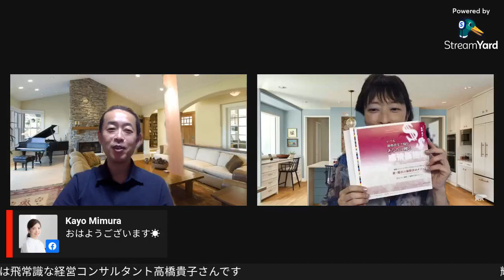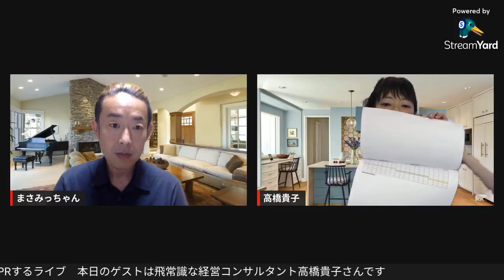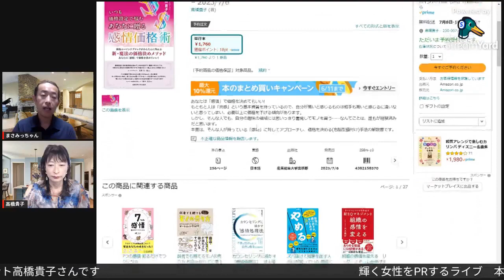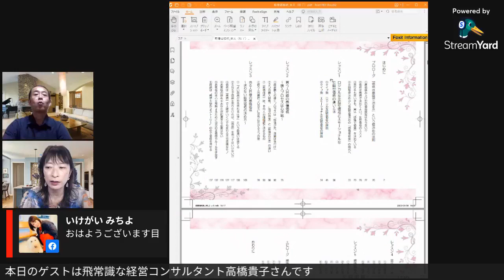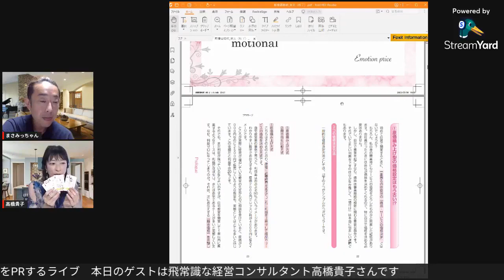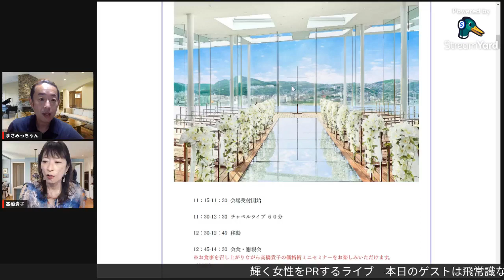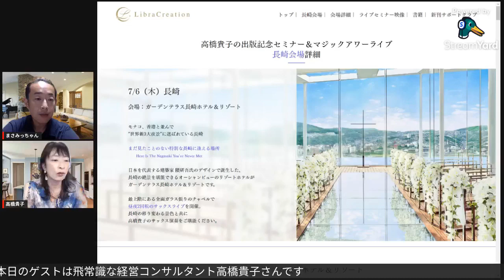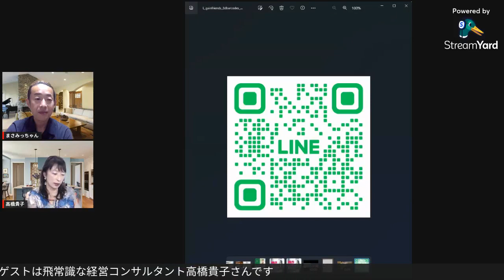新刊発売直前突撃ライブ！ まさみっちゃん×貴子の夢を叶える思考法＆新刊「感情価格術」の見どころについてインタビュー